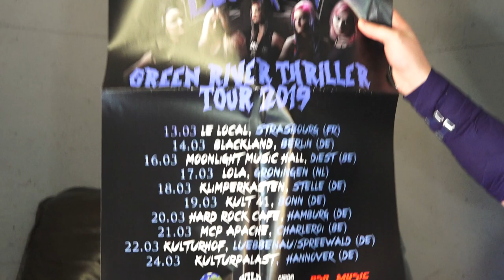Blue Ruin - VIDEO INTERVIEW @ Moonlight Music Hall, Belgium © Jan Vervaeke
Video and sound recording © Jan Vervaeke*.
This video interview is done for Metal To Infinity Webzine, and for Jan Vervaek - Foto & Film (Y T + FB)
Recording/concept :
Jan Vervaeke :
Jan Vervaeke - Foto & Film (follow & like photo & film page on FB!!)

Metal To Infinity :
(some album reviews & all VIDEO INTERVIEW ( "VIDEO INTIES") by me

Cha Ja Photo :
photo project : Charlotte(model) & Jan-photo (photo page on FB):

TJARApics :
photo project : Tara(model) & Jan-photo (photo page on FB):
* All rights reserved. Only using it with permission. Sharing the LINK allways allowed and even very much appreciated.
I do NOT own the copyrights of the music, but I own it for these records of it.
Also for portraits & other pictures!
BAND / ARTIST :
Blue Ruin
Y T : ?
Endorsement : ?
BR with Miss Eliana Cargnelutti on guitar
Miss Eliana in Rock
also known for Living Dolls, ...
Venue/ organisation:
Moonlight Music Hall

Event :

INFOS UNDER CONSTRUCTION !!!